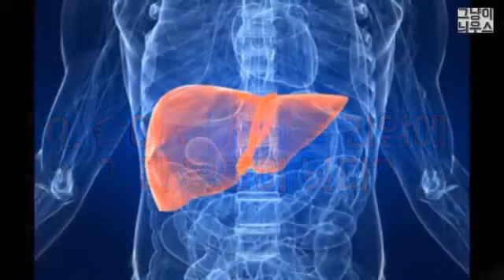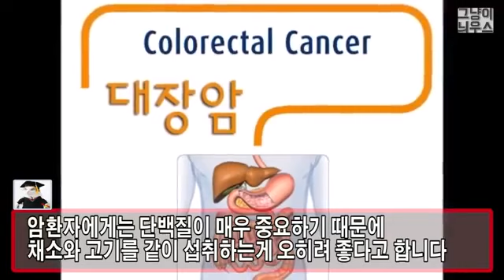[그냥이늬우스] 영양제에 대한 오해와 진실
An intrepid filmmaker on a journey of discovery as he uncovers possibly the largest health secret of our time and the collusion between industry, government, .